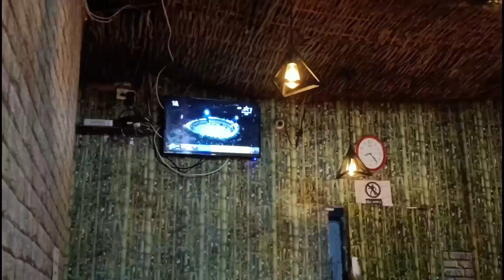Pahuch gya hu Indore Bholaram Ustad Pr Student Area || #078